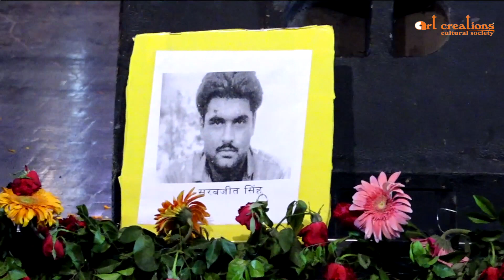THE REFORM STUDIO students performsa at Sankalan 2.0 Ek shaam Desh ke Naam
Ek shaam desh ke naam Begins, Hello everyone! Welcome to SANKALAN 2.0, an event that promises to be one of a kind. Here, we have jail staff, court staff, police officers and even ex-inmates coming together on the same stage to showcase their talents and enjoy this program.

This event is all about breaking down barriers and promoting unity among people from different walks of life. We believe that everyone deserves a chance to shine and express themselves, regardless of their past or profession.

Throughout the night, you will witness some amazing performances from our talented participants. From singing and dancing to comedy and poetry, there's something for everyone here at SANKALAN 2.0.

So sit back, relax and get ready to be entertained like never before. Don't forget to hit that subscribe button and share this video with your friends so they too can experience the magic of SANKALAN 2.0. Let's spread the message of unity and inclusivity together!